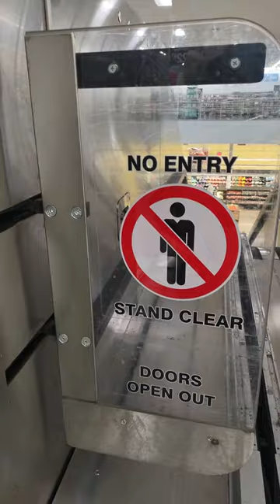Walmart , New York , Cool Shopping today #shopping walmartshopping shoppingcart 2023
Walmart Cool Technology Shopping Cart youtubevideo walmartsales walmart ...Cool thing Folks ..